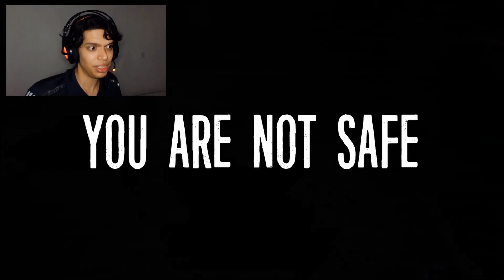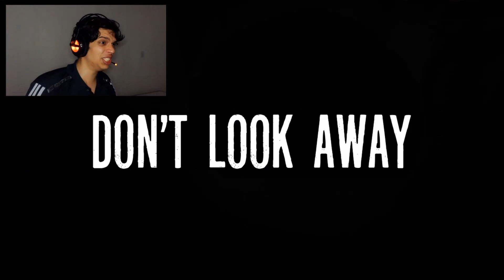CASI ME DA UN INFARTO JUGANDO ESTO | THE JOY OF CREATION STORY MODE |THE BASEMENT Español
Muy buenas a todos chicos hoy continuamos con el the joy of creation, en este juego tendremos que sobrevivir hasta las 6 am con cada uno de los miembros de la familia.

Like para mas 7u7